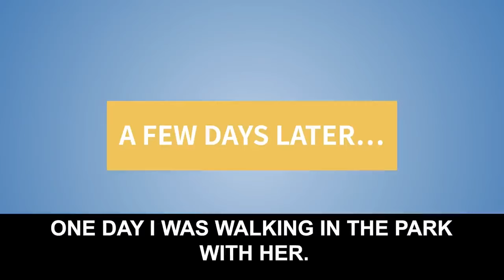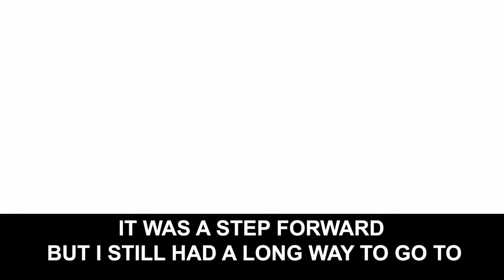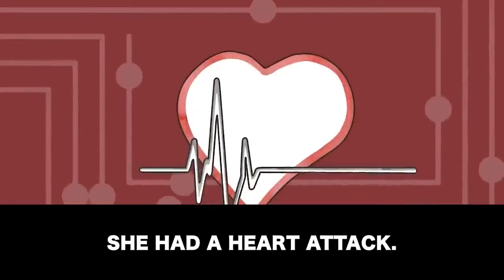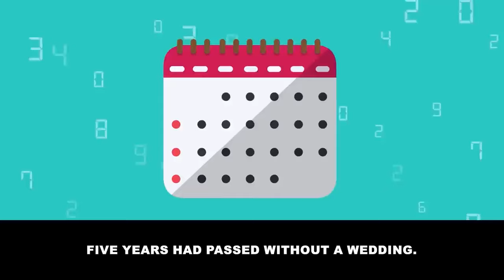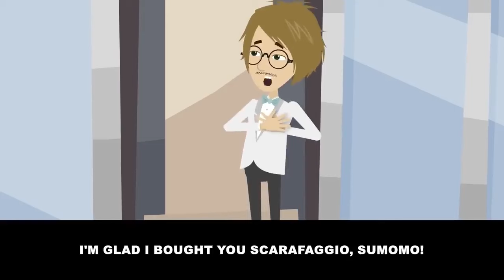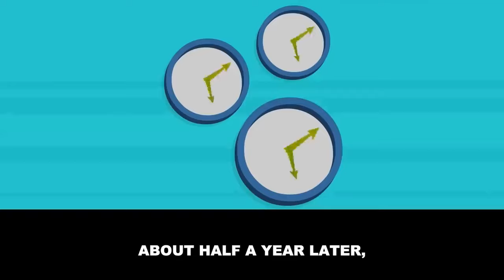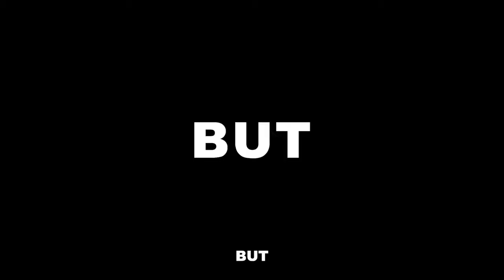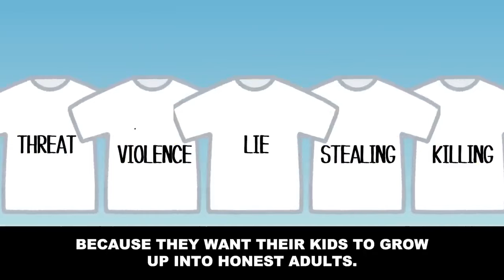You won’t believe who saved a pregnant woman from a troublesome family... [Gossip]